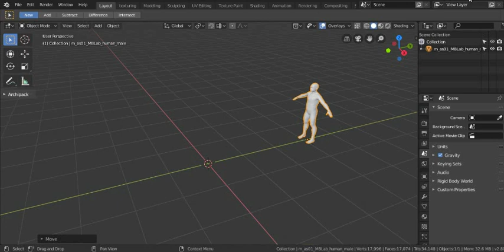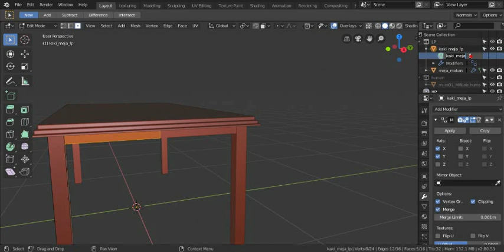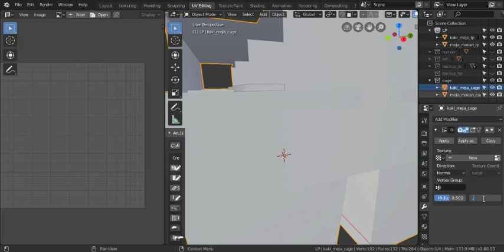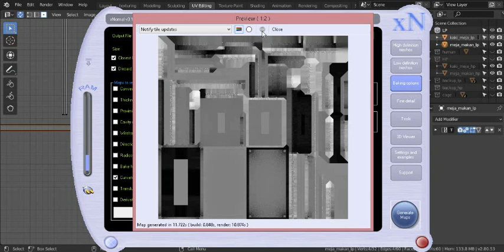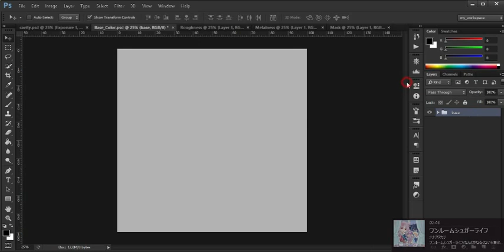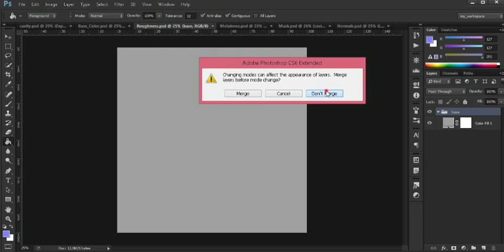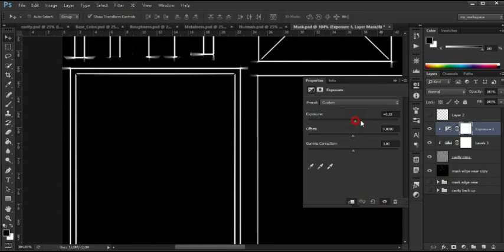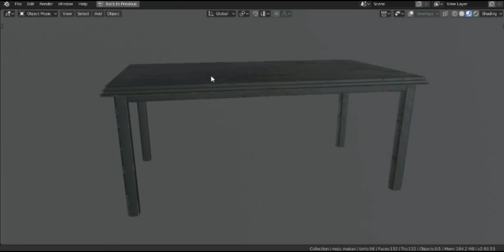[Game Asset 3D] Membuat Meja Makan Dengan Blender Dan Photoshop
membuat game asset 3D dengan blender dan photoshop